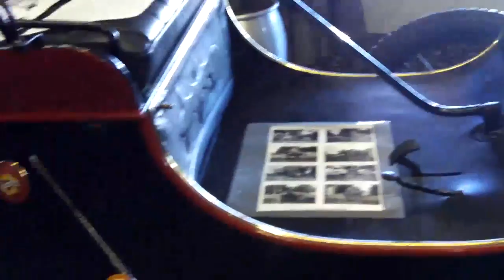Ellerslie Classic Car Show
NZ Classic Car Magazine Intermarque Concours d'Elegance at Ellerslie Race Course, Ellerslie, Auckl;and, New Zealand